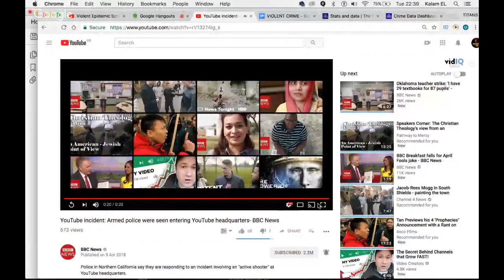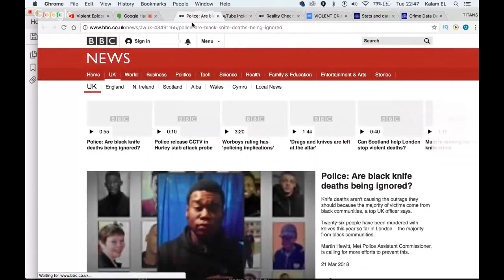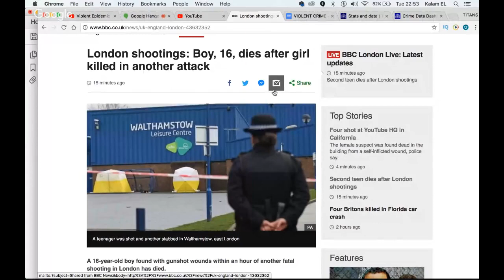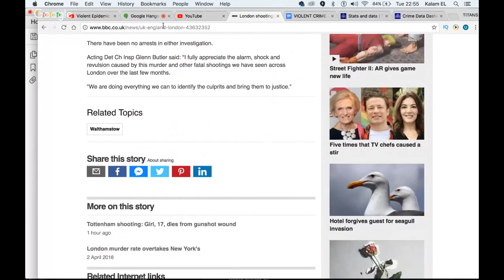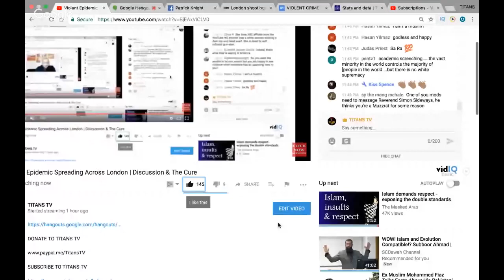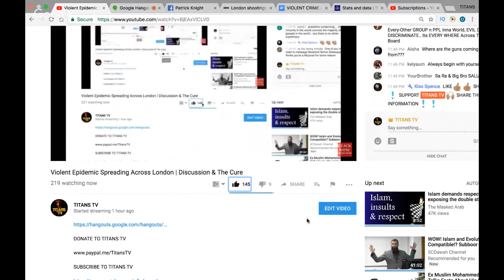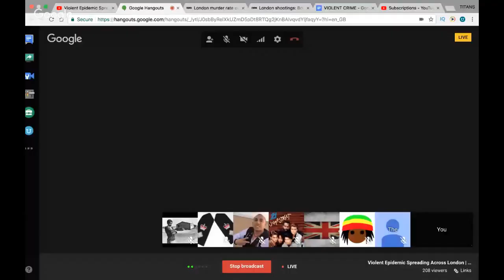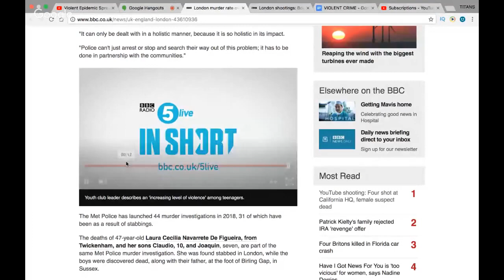Violent Epidemic Spreading Across London | Discussion & The Cure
SUPPORT TITANS TV, Kalam EL

VIDEO SCHEDULE

SOCIALS